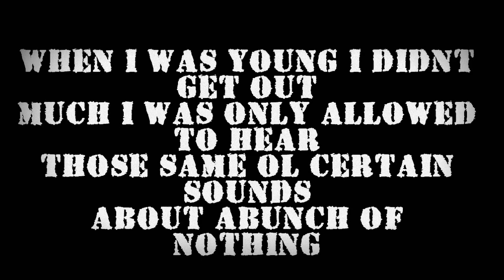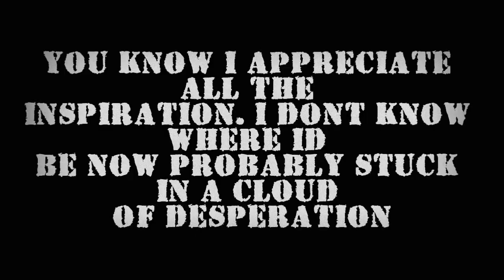Lament For Sanity - Gratitude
Giving thanks to those that got us through our hard times. PRE-CI-ATE CHA